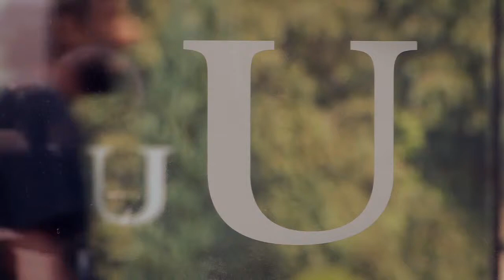Utopia Spaces to Meet and Celebrate HD